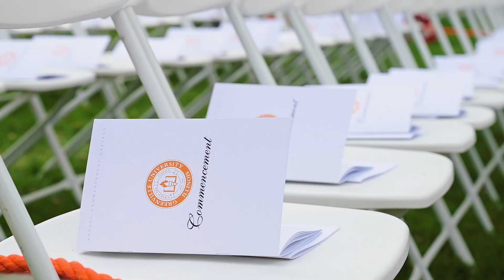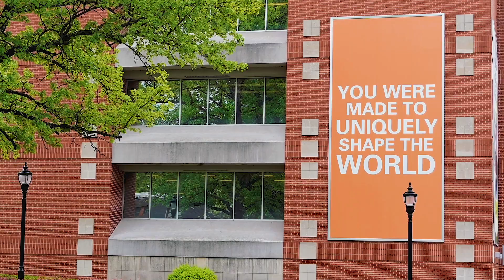GU Commencement 2021 Highlight Film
A highlight film from our 2021 outdoor commencement ceremony.